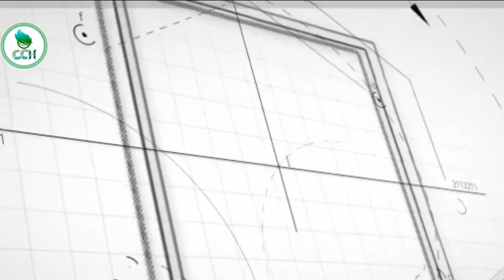RR VS PBKS IPL 2021 MATCH 4 REVIEW TAMIL | PBKS VS RR PLAYING 11 | PITCH CONDITION | IPL NEWS TAMIL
In this video we are going to see about ipl 2021 match 4 pbks vs rr news..

1. Punjab kings vs Rajasthan Royals

2. Punjab vs Rajasthan review tamil ..

3. Ipl 2021 news tamil .

Tq..